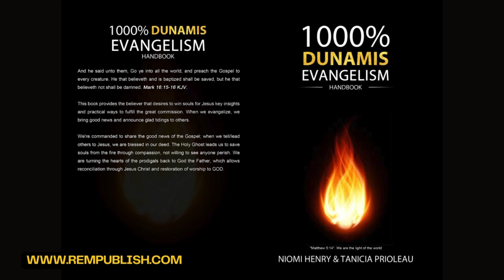1000% Dunamis The Evangelism Handbook